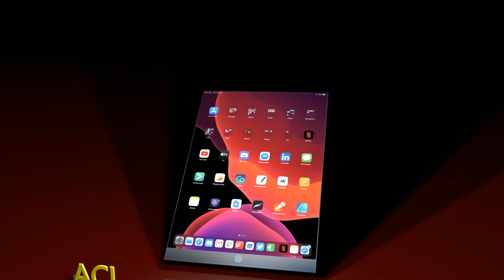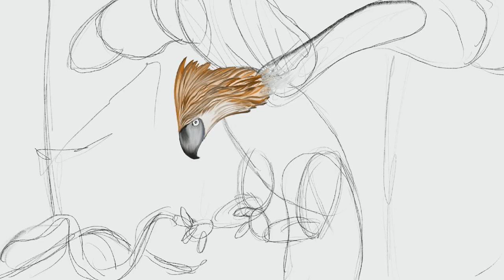Largest Birds In The World l Procreate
Welcome to ACL Paintings

Painting A Philippine eagle
There’s actually a whole eagle fighting snake that I love so dearly. This painting might be one of my personal collection that has its unique concept.
In south east Asia a snakes and monkey eating eagle rules the skies. While their size is impressive their numbers are not. On this episode we’ll take a look at the Endangered EAGLE l The King of the Sky from the PEARL OF THE ORIENT